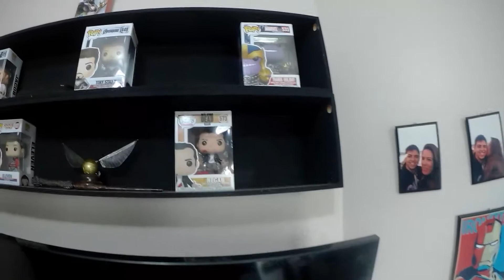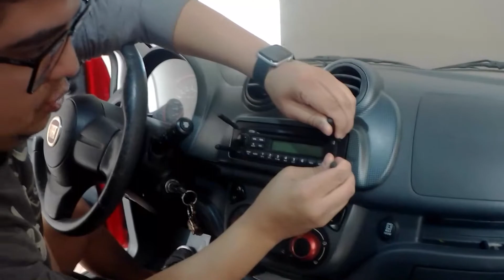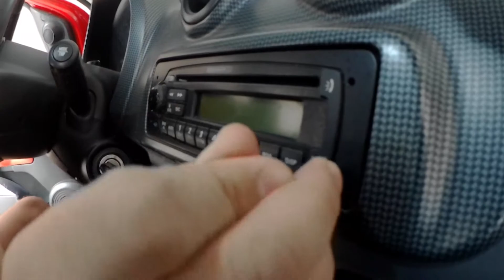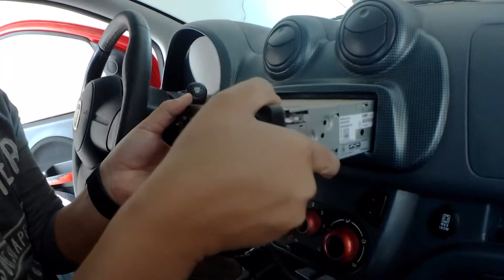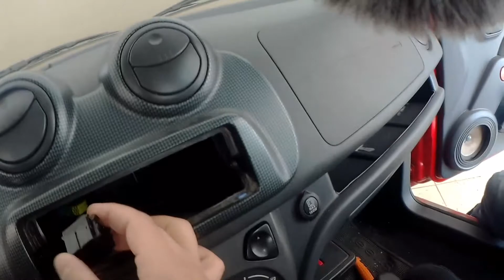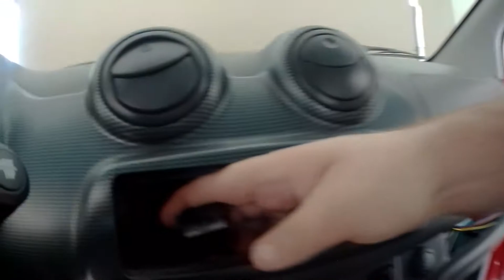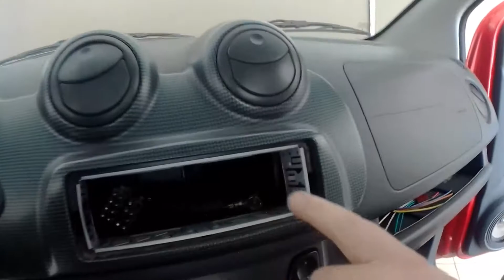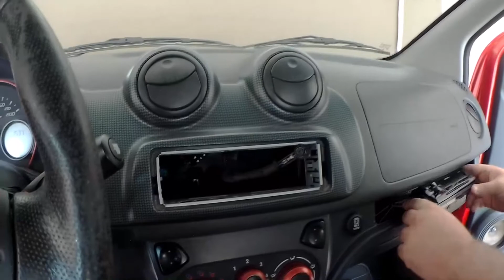Estragando o Uno Sporting do Flavio! - Parte 1!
Faaaaaala Galera, blz? Resolvemos estragar o Uno Sporting do Flavio...então bora usar todo nosso talento que não temos para deixar a unera "melhor"! Deixem nos comentários o que mais vocês querem ver por aqui?

Nossas Mídias Sociais:

Armístico - @canal_armistico
Brocchi - @pbrocchi
Flavio - @flaviobenedeti
Matheus - @matheusfranceschini